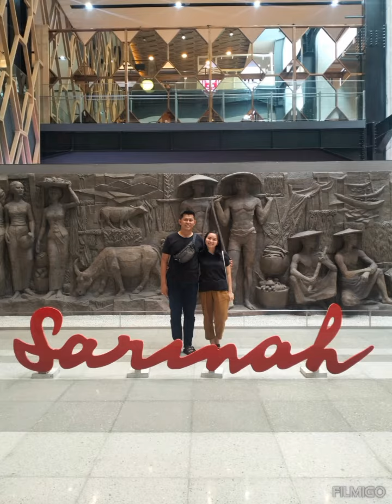Happy anniversary 40 ♥️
Happy anniversary 2 oktober 1983 ♥️